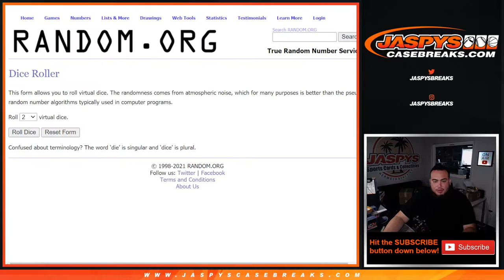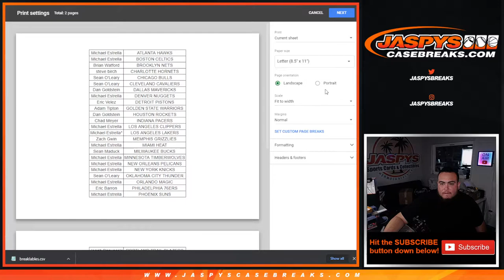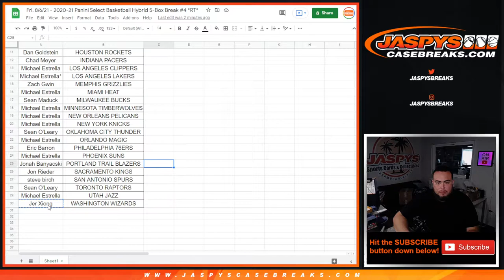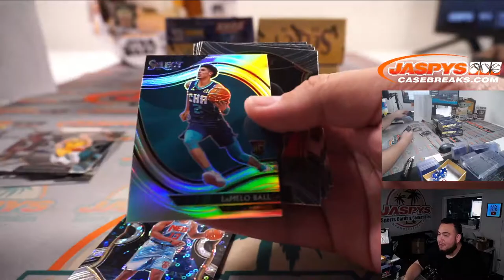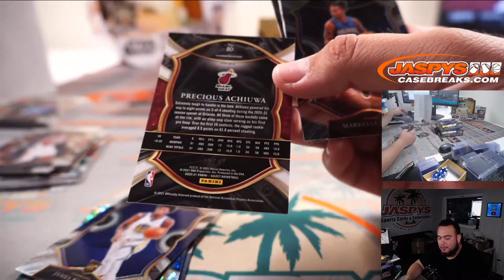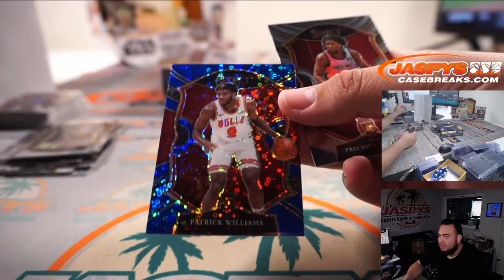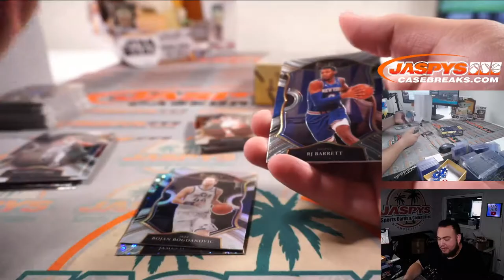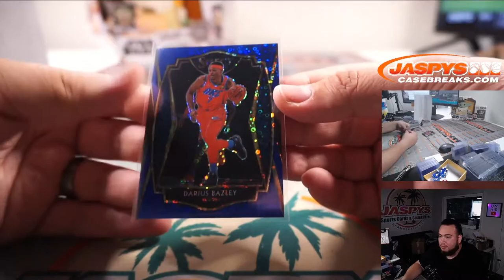Fri. 8/6/21 - 2020-21 Panini Select Basketball Hybrid 5-Box Break #4 *RT*